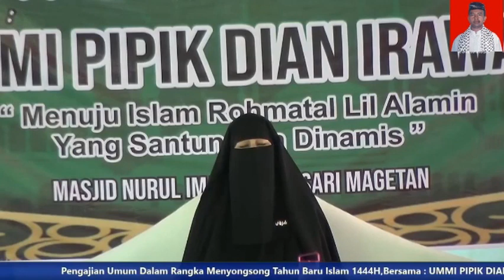PRA ACARA PENGAJIAN UMUM Dalam Rangka MENYONGSONG TAHUN BARU ISLAM Bersama UMMI PIPIK DIAN IRAWATI